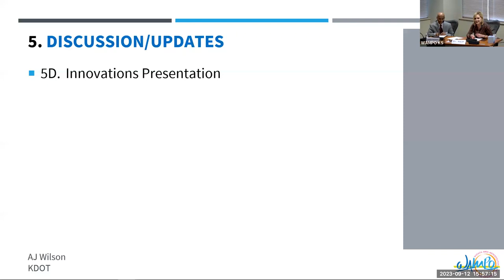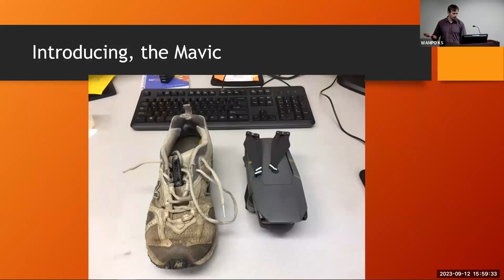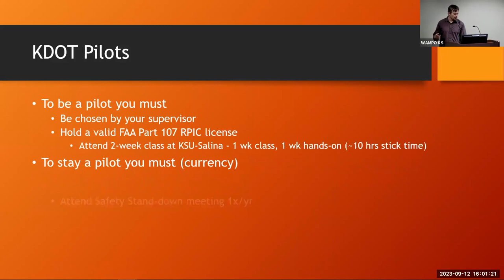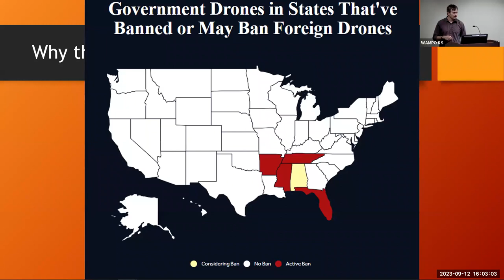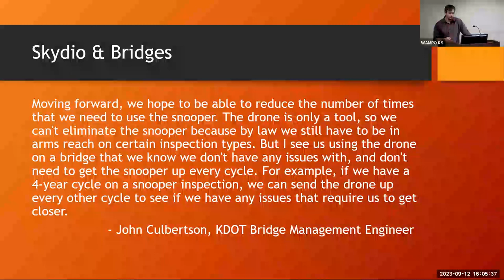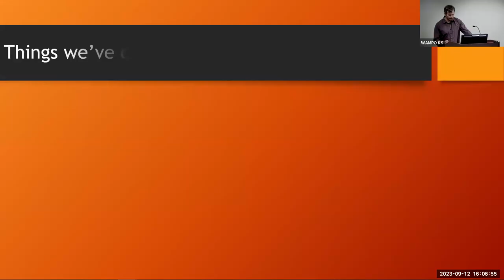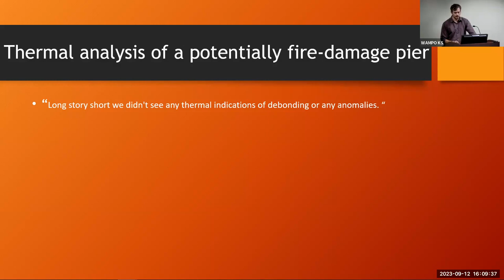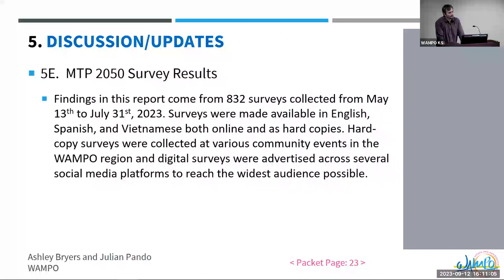KDOT - Innovation & Innovative Projects in the Greater Wichita Area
Andrew Wilson, KDOT District 5 Area 3 Engineer, presented on aerial drones and what KDOT has used them for. Drones have helped show strategic demonstrations, while KDOT also helped to create one of the safest drone operations in the nation. There are currently about 30 pilots at KDOT, although KDOT Visual Observers (VO) has a shortage; there needs to be someone out with the pilots every time they are out flying. Mr. Wilson also mentioned that drones have helped reach places that usually would be harder for people to reach. Drones can also use thermal footage to identify concrete conditions.

ABOUT WAMPO
The Wichita Area Metropolitan Planning Organization (WAMPO) is the Metropolitan Planning Organization (MPO) for the Wichita metropolitan region. MPOs are federally required regional policy bodies in urbanized areas with populations over 50,000. MPOs recognize the critical links between transportation and other societal goals, such as economic health, air quality, social equity, environmental resource consumption, and overall quality of life.

Locally, the Wichita Area Metropolitan Planning Organization (WAMPO) is responsible, in cooperation with the State of Kansas and Wichita Transit, for carrying out the metropolitan transportation planning process in 22 cities and 3 counties in South Central Kansas.